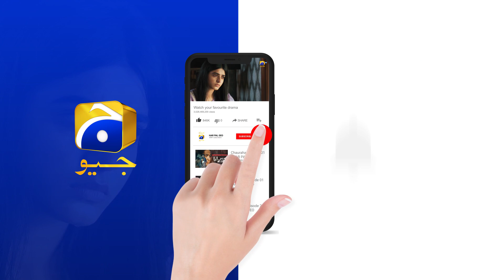Dhokebaz Insan Par Bharosa || Mushkil || Har Pal Geo